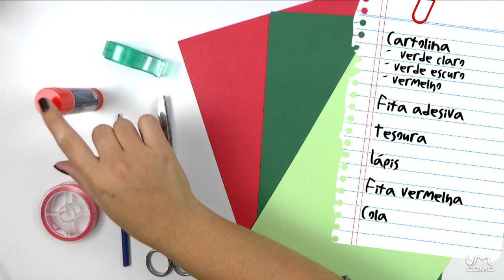Guirlanda de Natal de Cartolina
Neste vídeo vamos mostrar como decorar a sua porta de casa com uma bonita guirlanda de cartolina.
Não se esqueça de subscrever o nosso canal e de deixar um gosto.